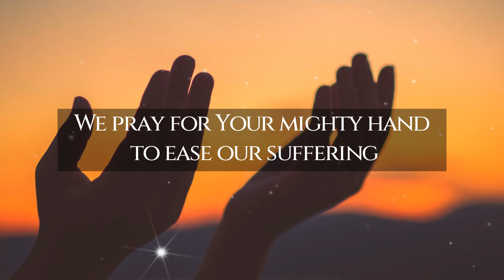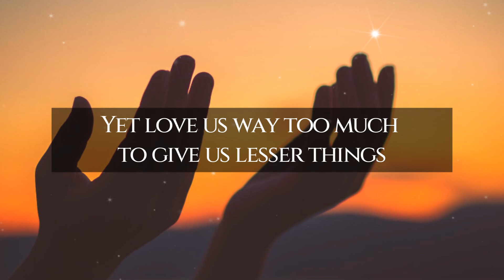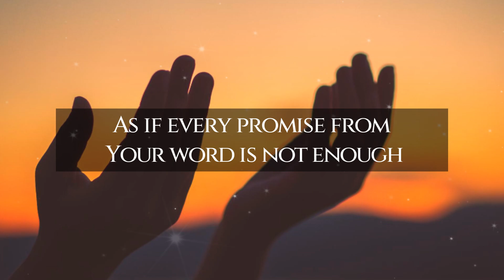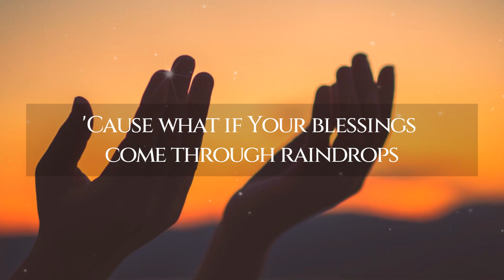Blessings Lyric Video || Laura Story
Blessings
By  Laura Story

Lyrics:

Blessings"

We pray for blessings, we pray for peace
Comfort for family, protection while we sleep
We pray for healing, for prosperity
We pray for Your mighty hand to ease our suffering
And all the while, You hear each spoken need
Yet love us way too much to give us lesser things

'Cause what if Your blessings come through raindrops
What if Your healing comes through tears
What if a thousand sleepless nights are what it takes to know You're near
What if trials of this life are Your mercies in disguise

We pray for wisdom, Your voice to hear
We cry in anger when we cannot feel You near
We doubt Your goodness, we doubt Your love
As if every promise from Your word is not enough
And all the while, You hear each desperate plea
And long that we'd have faith to believe

When friends betray us
When darkness seems to win
We know the pain reminds this heart
That this is not
This is not our home

It's not our home

And what if a thousand sleepless nights are what it takes to know You're near

What if my greatest disappointments or the aching of this life
Is the revealing of a greater thirst this world can't satisfy
And what if trials of this life-
The rain, the storms, the hardest nights
Are Your mercies in disguise